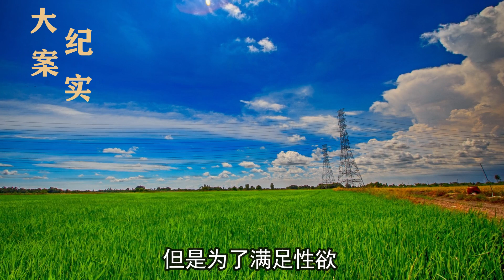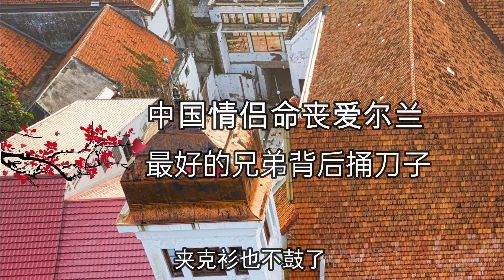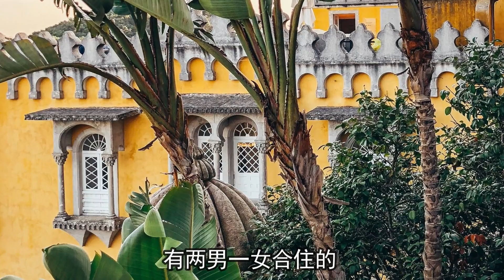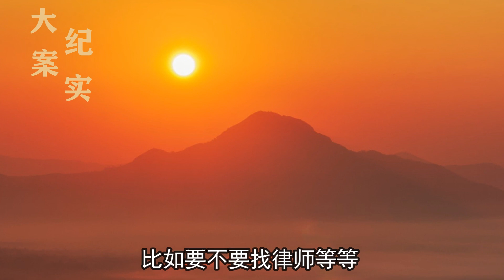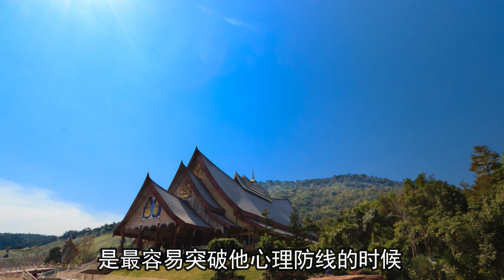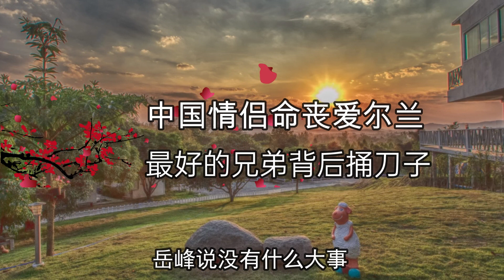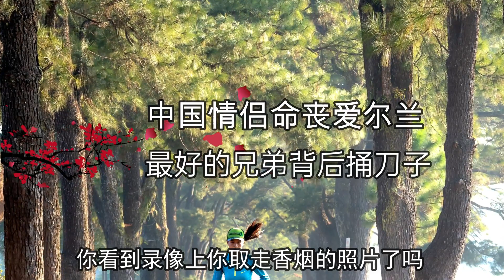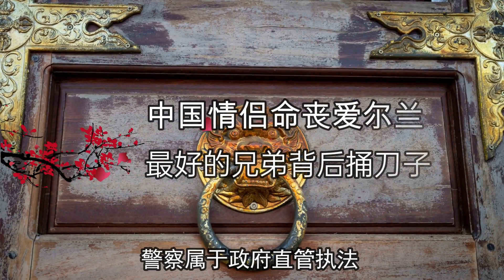【 呂鵬大案紀實】中國情侶命喪愛爾蘭，上集